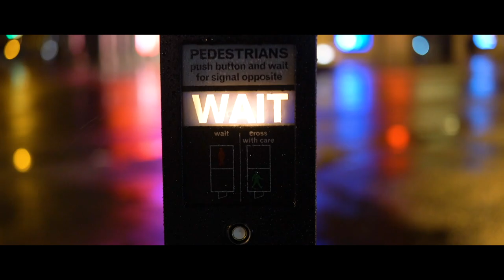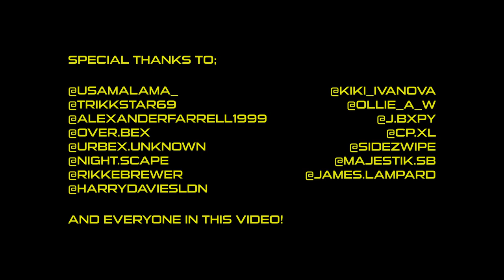THIS IS MY COMMUNITY, WE ARE THE CREATIVES | I AM CHRISTINE TAYLOR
This is an introduction to my cinematic series 'This is my community, we are the creatives'. I am Christine Taylor, an Urban Explorer from London.

Shout out to; Urban Explorers, Photographers, Free-runners, Athletes, Film Makers, Content Creators, Skaters and Riders.
You are the future.

After 2 months of editing, I have finally completed this cinematic short film.
(In order) Featuring: 8:29
Drone Shots (City of London/Crane Climb): @usamalama_
Forest Footage: @alexanderfarrell1999
Drone Shots (Vauxhall): @night.scape

If you have any issues, please email or DM me!